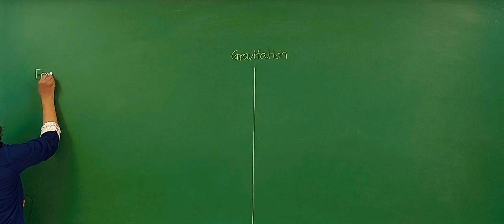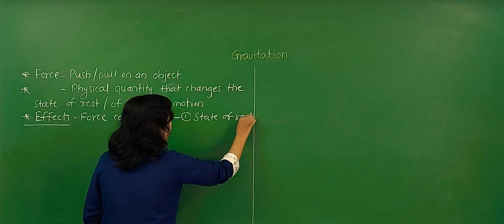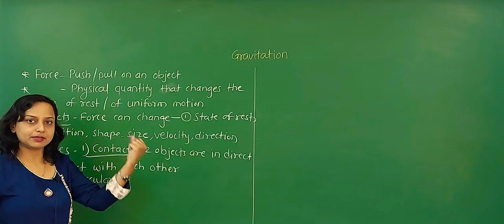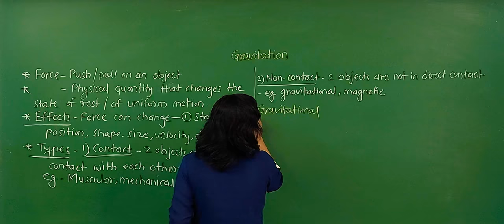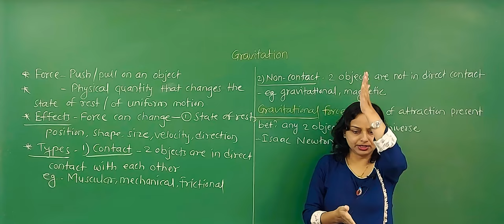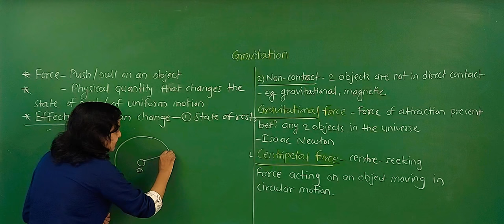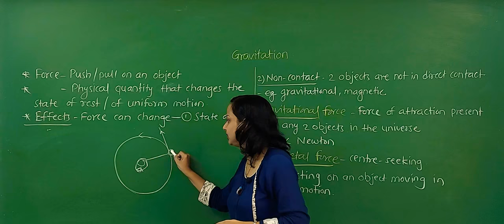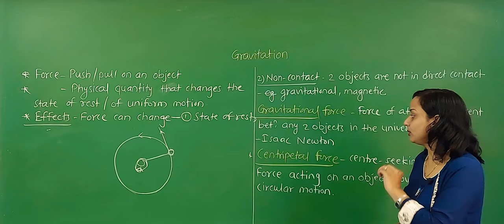Concept Of Gravitation |Part 1 | Class 10 | Maharashtra Board